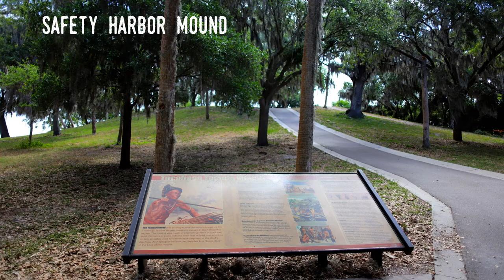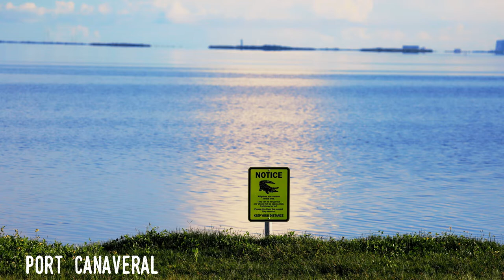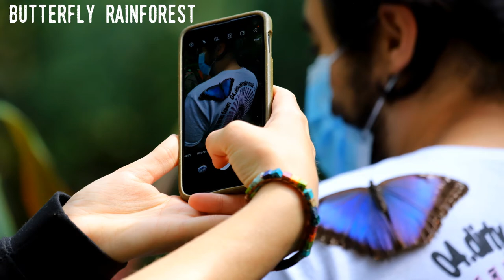2021 Year in Review - plus gators, turtles and butterflies: Stingray Tom's Florida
This is my year in review video for 2021 - it's a quick look as places I've visited as well as a preview of some subjects I'm planning to make videos on in the new year. There's also gratuitous photos of gators, turtles and butterflies. Enjoy!

CHECK ME OUT ON Facebook: stingray_tom

The opening music on this Stingray Tom video is by Dan Drnach.

Additional music for the video: Bottle Of Something by TrackTribe, Calypso Beach Walk by Doug Maxwell (Media Right Productions) & Tupelo Train by Chris Haugen